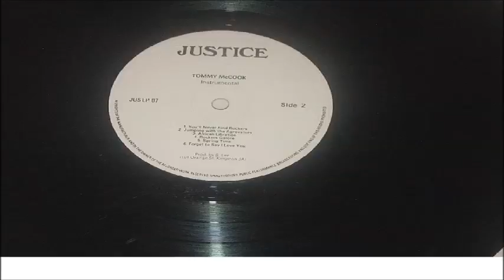TOMMY MC COOK HERBS MAN ROCKERS LP JUSTICE 07